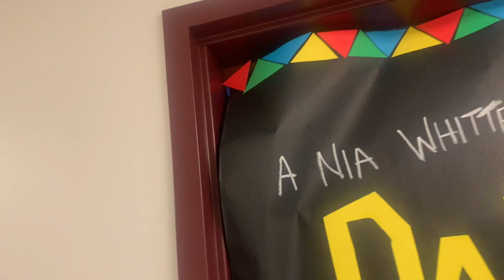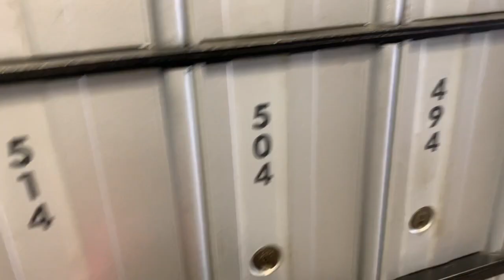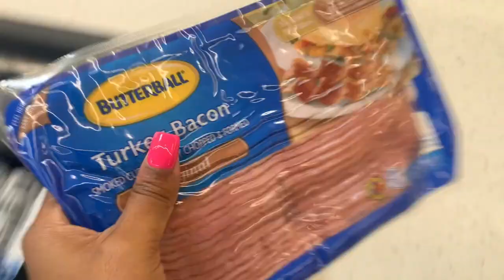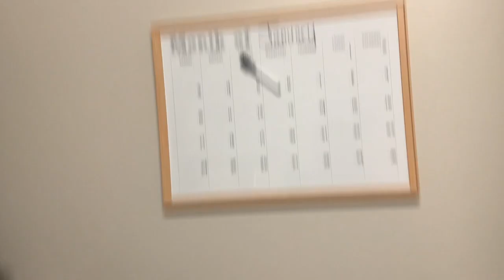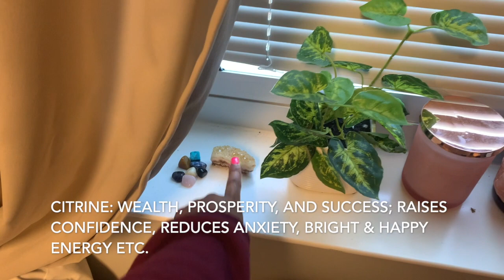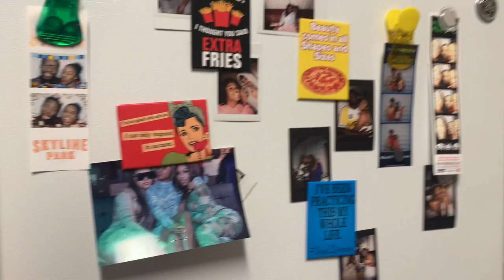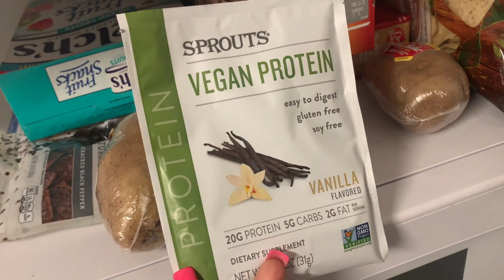COLLEGE MOVE IN DAY: SPRING SEMESTER!!! | Junior Year + Dorm Tour | ALABAMA A&M UNIVERSITY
Thank you guys for tuning in!!! Love you guys! :)